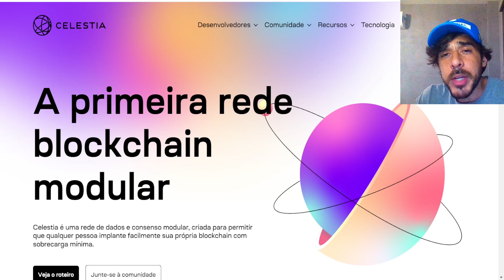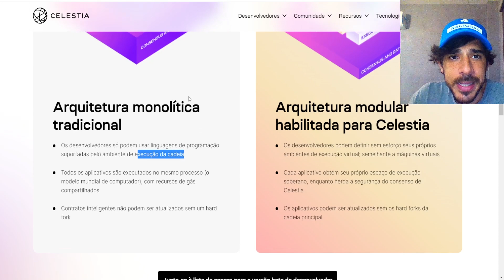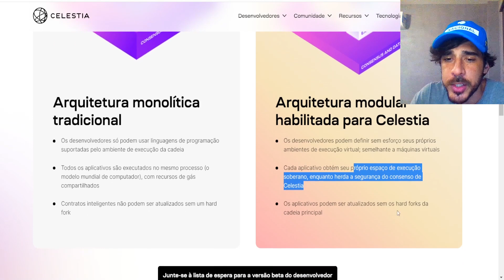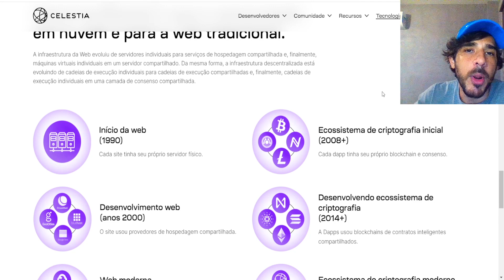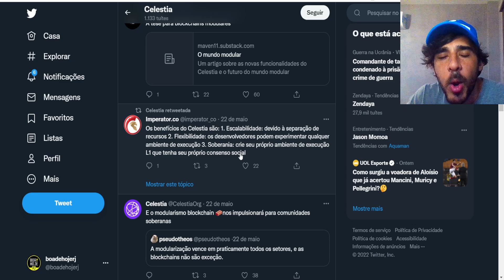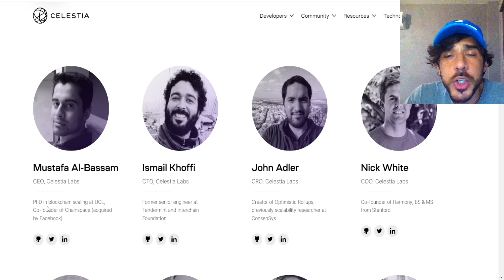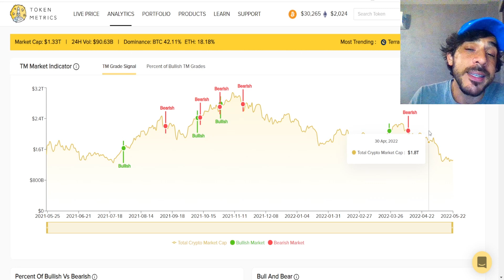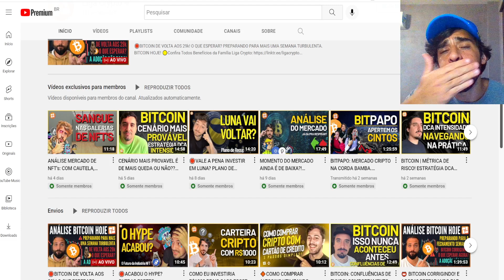PROJETO DE BLOCKCHAIN CAMADA UM EXTREMAMENTE PROMISSOR! VALE FICAR DE OLHO NESSA CRIPTO.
CUPOM: FAMILIACRYPTO

🟢Crypto.com: Compre Crypto com DESCONTO! (Bônus 25$ dólares + desconto na corretagem + cartão crédito com cashback)

00:00​​ Abertura
00:51 Apresentaçao rápida
01:30 Celestia blockchain
04:49 Comunidade e Time
06:42 Considerações importantes
07:58 Encerramento